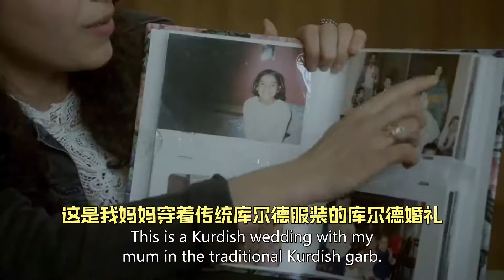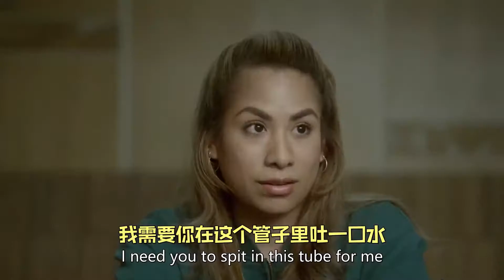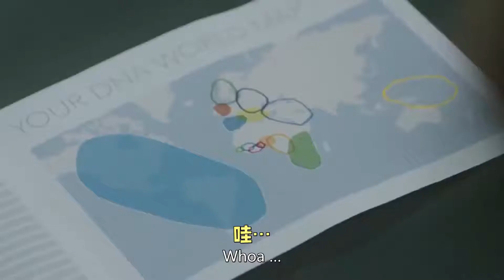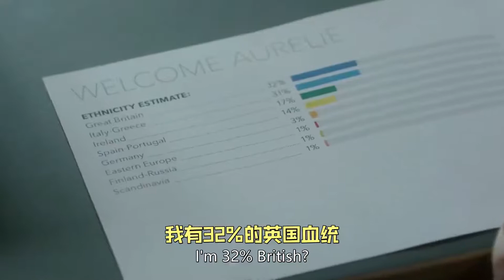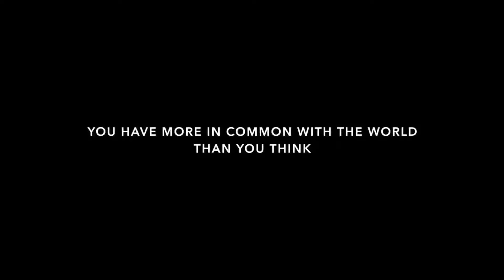【中英字幕】用DNA测试你祖先来自哪里，结果将颠覆你的世界观 - 复旦大学 Fudan University